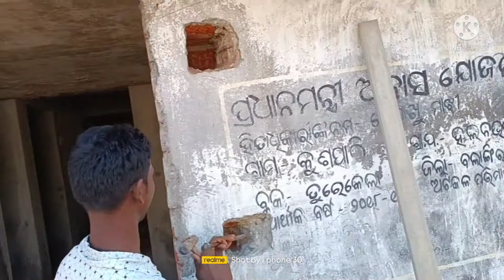Grill door desing__gril dor desing_lron grill door design for home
lron grill design.grill design.new door desng.sliding door.stel door.

lron grill design
punji work vlog

please_like _shere_subcribe__comment__🙏